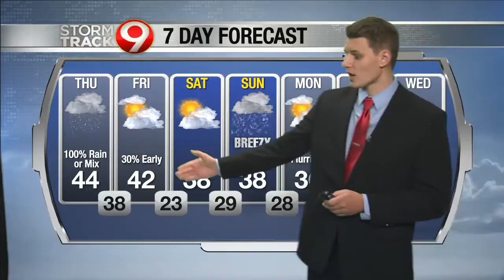Evening Weather 10.21.2020